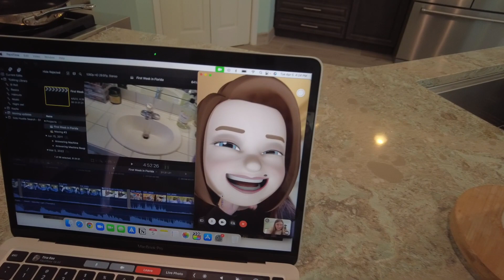VLOG | I left my engineering 9-5 to be a freelancer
When I first quit my 9-5 engineering consulting job, I thought I hated consulting. Now one year later I'm a freelance consultant and actually enjoy the consulting part of it.

In today's video I take you through a few days in my life trying to prepare for my first marketing presentation with a client while trying to juggle content creation and other life responsibilities.

Missed you guys! Hope you enjoy the vlog!

xx Paige

// CAMERA EQUIPMENT

// Timestamps:
00:00 It’s good to be back :)
00:25 Day 1
11:21 Day 2
13:42 Day 3